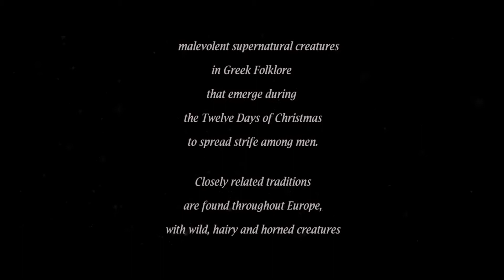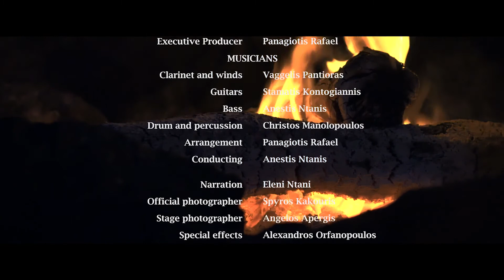The Huntsmen (short film)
The Huntsmen (2017) is a short film centering on the Greek legend of the kallikantzaroi, malevolent supernatural creatures that emerge during the Twelve Days of Christmas to spread strife among men. Closely related traditions are found throughout Europe, with wild, hairy, and horned creatures appearing just after the Winter Solstice to the sound of pastoral bells. In Greek, these beings are also called Ta Paganá, the Huntsmen.

A young Goth archaeologist suffers a broken ankle while hiking in the mountains of southern Greece with her boyfriend. She is aided by a strange old man and threatened by an armed gang looking for treasure. But as night settles in and the Winter Solstice looms, they all find themselves struggling with a single question: Are the Huntsmen real after all?